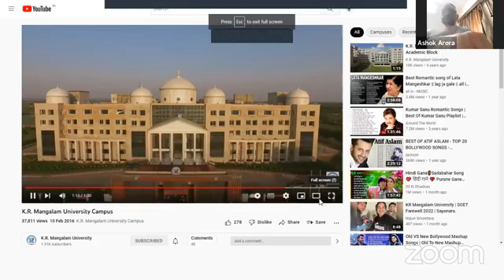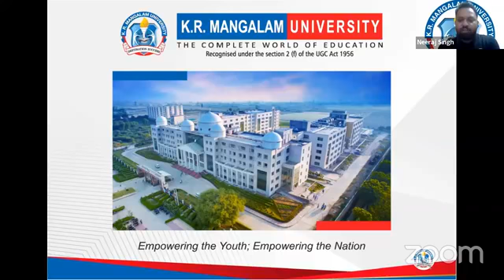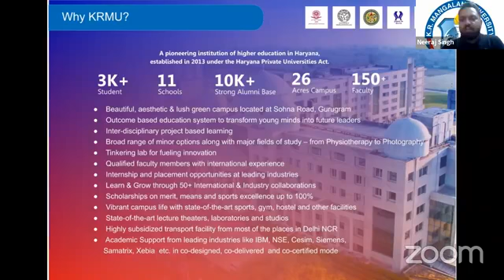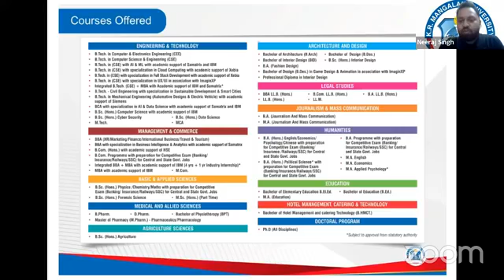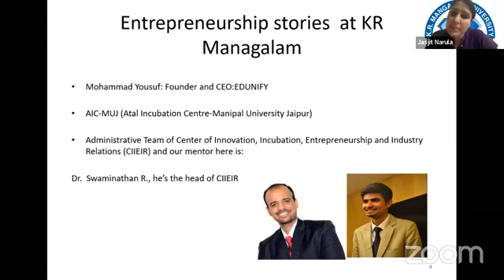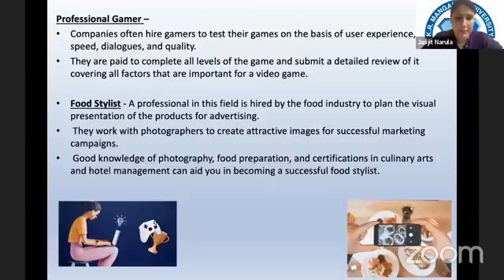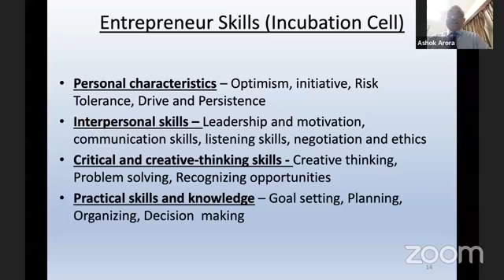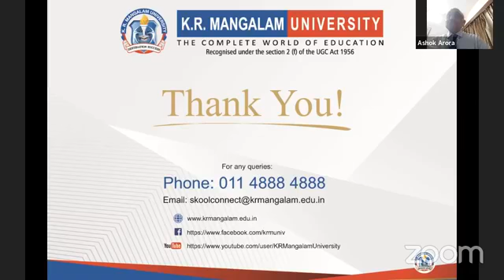Targeted Career Planning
K.R. Mangalam University organised a webinar on the topic, “Targeted Career Planning”  Saturday, July 16, 2022. Host of the Webinar was Mr Neerja Singh a Faculty Member of K.R Mangalam University. Later introducing our Guest Speaker Ms. Jajit Narula Sr. Career and Training Consultant.

Ms. Jagjit Narula enlightened us with the various aspects of training. Also,explaining the significance of prior Career planning so that you have a proper roadmap for your future.